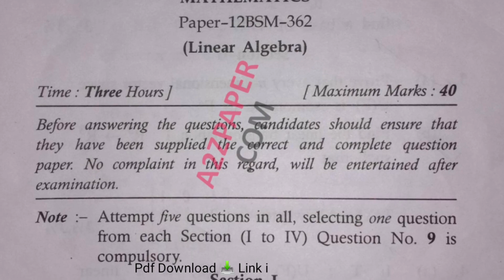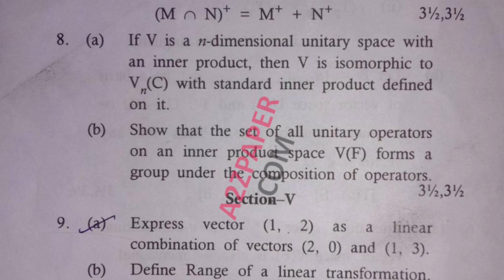Mdu BSc 6th Sem LI Question Paper 2021